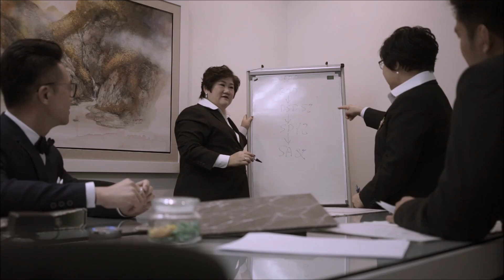A&D Events | Awardee Video | Nirvana Cindy Lim